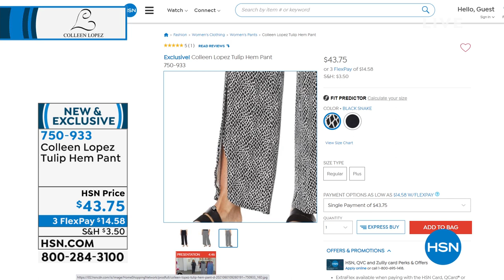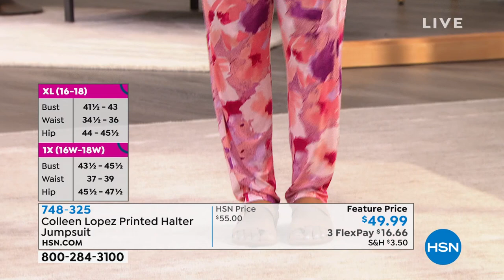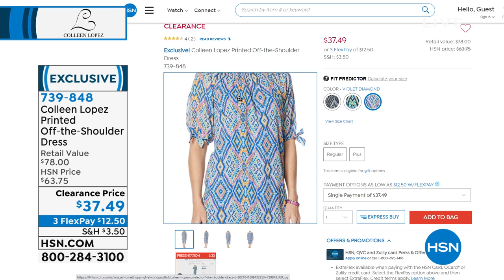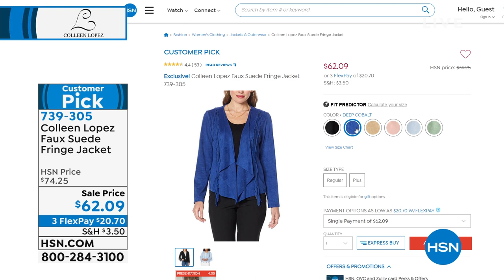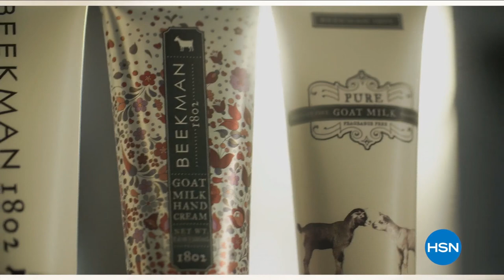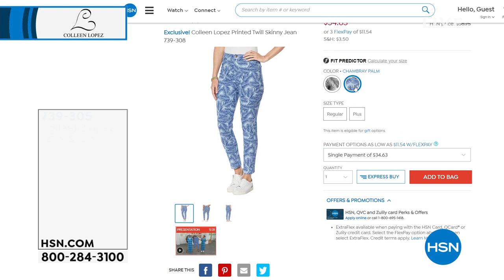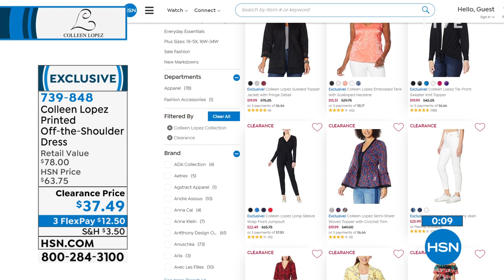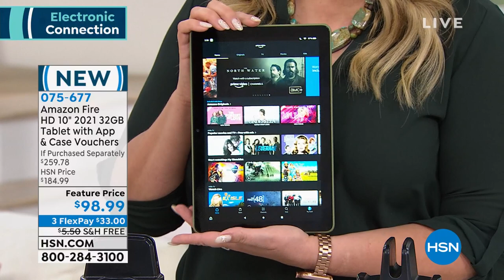HSN | Colleen Lopez Collection 08.03.2021 - 02 PM